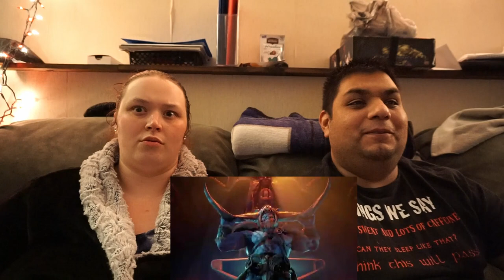We're Geeks and Loving It! D&D Dark Alliance Gameplay Trailer Reaction